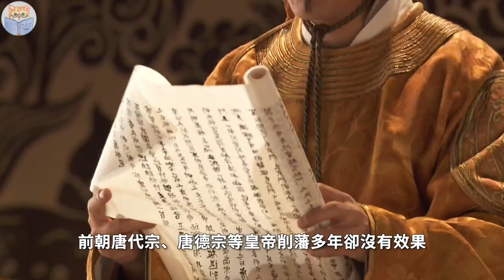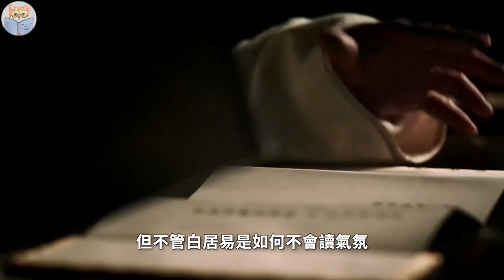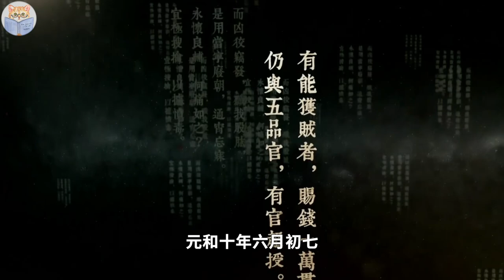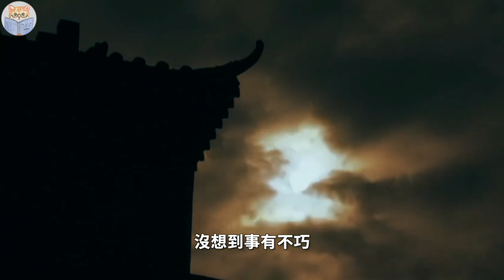宰相当街遇刺身亡，满朝文武噤若寒蝉，大唐帝国最后一次中兴却从此开始【猫眼观历史】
00:00 宰相遇刺
04:32 藩镇阴谋
08:47 元和中兴